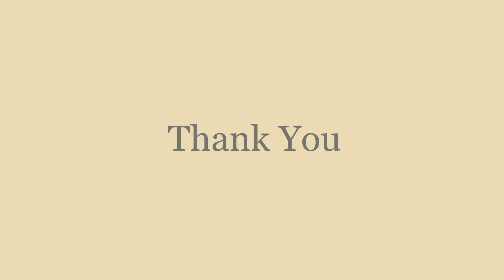Ramanjit Garewal: Dharana || Patanjali Yoga Sutras||Ashtanga|| International Yoga Day-YogaSummit2020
THE WORLD UNITED is not governed by one single individual or philosophy and it aims at unification of all the positive and spiritual forces of the planet thru various World Parliaments on Spirituality. For more details, please visit :